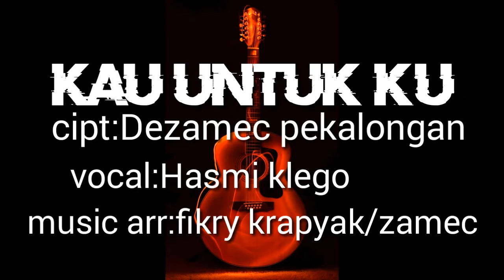ZAMEC KAU UNTUK KU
vocal Hasmi -music arr: Fikry-cipt:Dezamec pekl